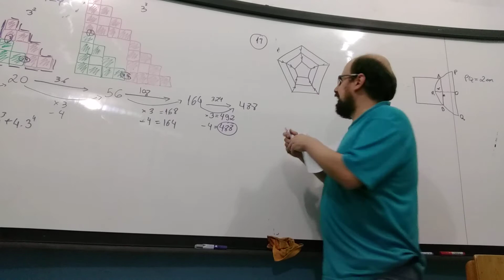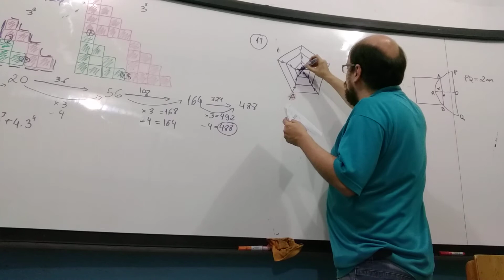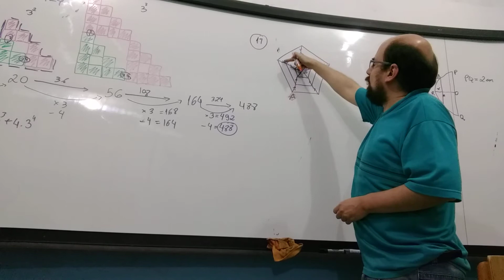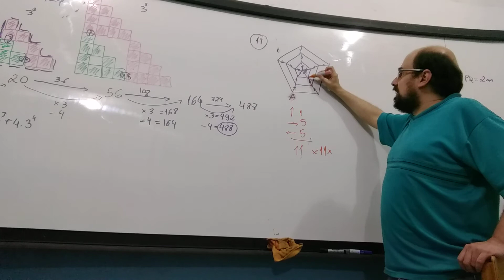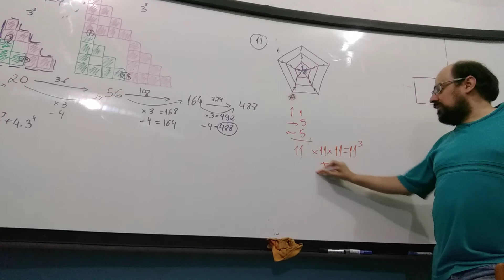SIMULADO OBMEP 2017 NÍVEL 3 QUESTÃO 17